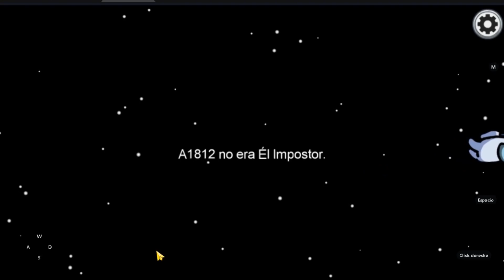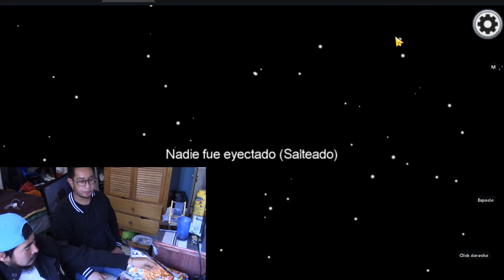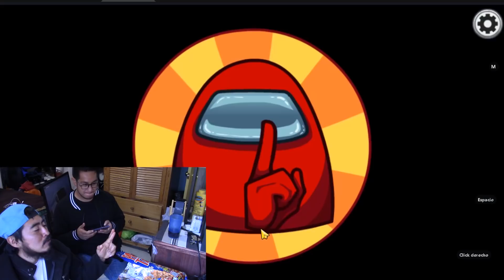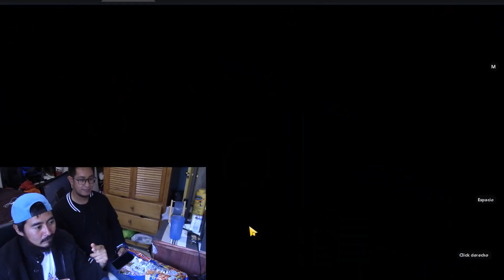Subs se Aprovechan de Mí en Among Us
Mi primer GamePlay jugando con suscriptores el famoso juego de Among Us, muy divertida experiencia donde jamás fui impostor sino tripulante!